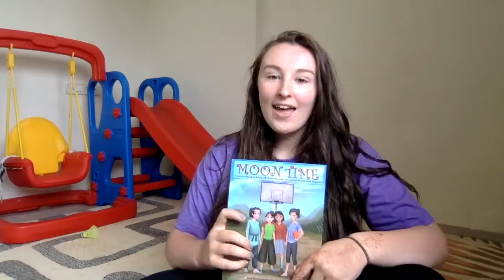Moon Time- An Illustrative book on Menstruation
Must Read for every girl age group 8-18 and their parents and teachers. This book include advice from International and National doctor advice  Also an interesting read for anyone who wants to understand Puberty, Human Growth, Menstruation in most scientific and taboo free way. Comic format of this book make it much more fun to know and learn. This book include lesser known facts and breaks myths and misconception associated with menstruation which is as natural process as breathing or sweating is. Content of this book is verified and medically 100% accurate with Dos & Dont's list. This book addresses every question a young girl might have in her mind related to Puberty,Growth and Menstruation for which she doesn't get logical and accurate answers from parents,teachers or elsewhere.